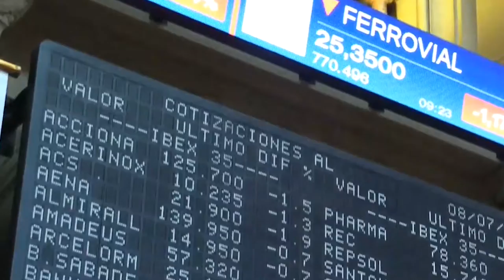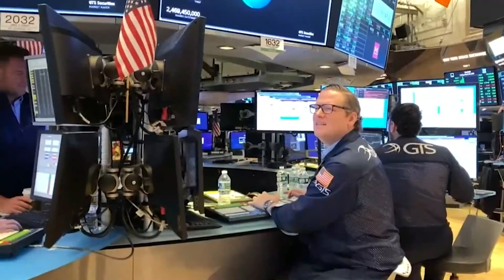📈🔻 Fuerte tropiezo del Ibex 35, que cae un 2,31% 8 650 puntos lastrado por la Delta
❗  El Ibex 35 ha cerrado con fuertes caídas del 2,31% (8.650 puntos) y perdido el soporte clave de los 8.740 puntos. El resto de plazas europeas se han dejado también entre un 1% y un 2%. El selectivo español se ha visto lastrado en la jornada de este jueves por los bancos y los valores del sector turístico.